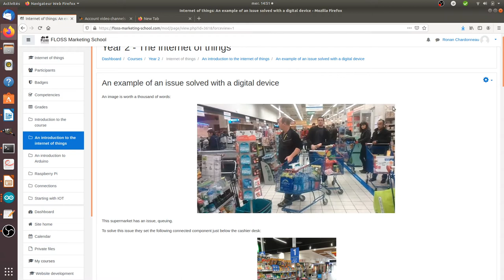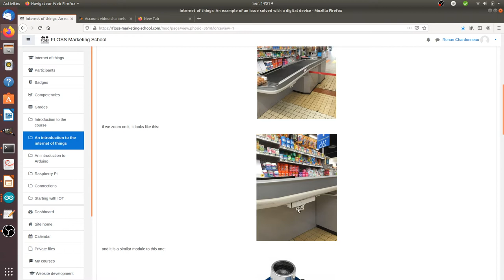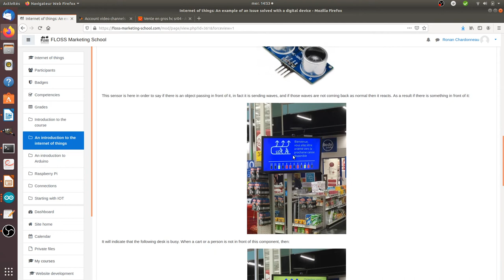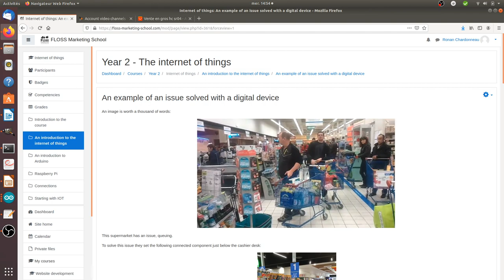An example of an issue solved with a digital device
A video explaining how a digital device can solve an issue. So to say this is the introduction to the internet of things.